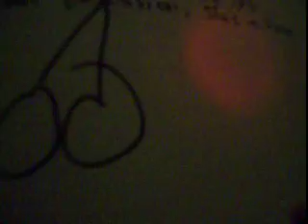SMELL A STANKZ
gurllll